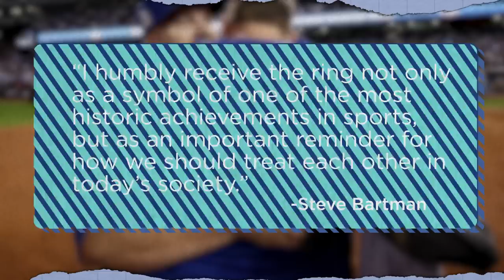10 of the Unluckiest People in History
to get Curiosity Stream for only $14.99 for the whole year!

This episode of The List Show features some of the unluckiest people in history, from baseball grabbers to lottery losers. You'll learn why Roy Sullivan had a hard time maintaining a good head of hair and find out that inventing the saxophone was just one unbelievable moment in the life of Adolphe Sax.